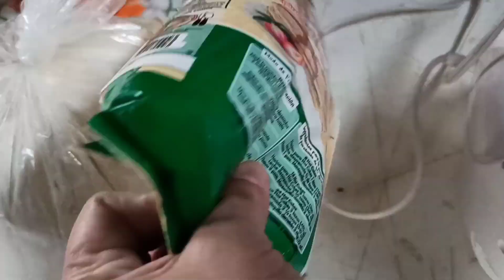Aprendiendo recetas secretas en el Rancho/así se cocina en el Ransho /Vacaciones con la familia